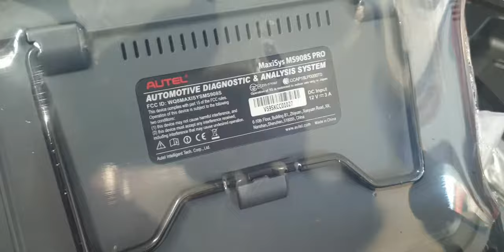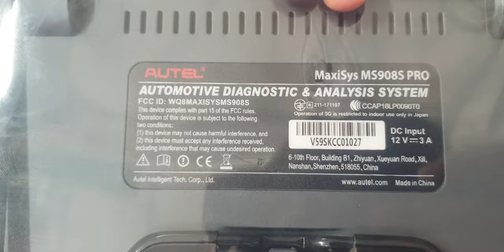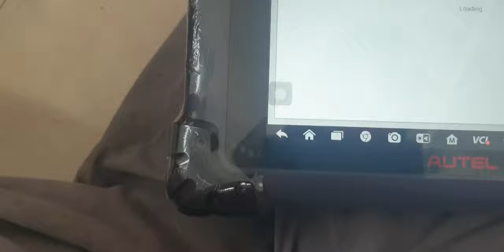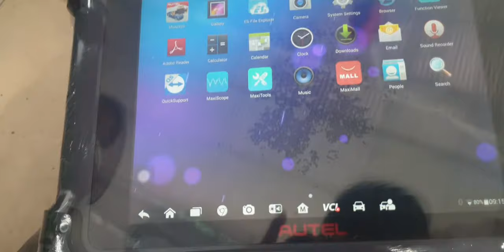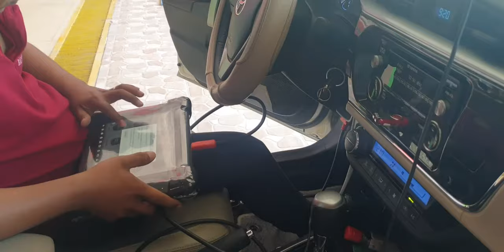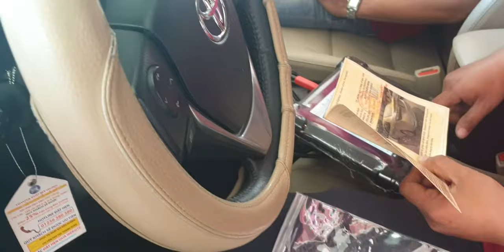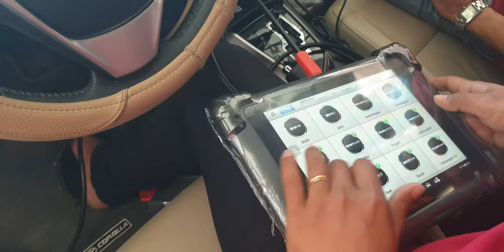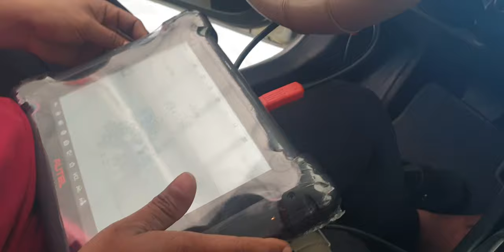Thiết bị chuyên dụng chuẩn đoán lỗi đọc xóa lỗi hầu hết trên thị trường hiện hội sữa chữa xe châu âu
Thiết bị chuyên dụng chuẩn đoán lỗi, đọc xóa lỗi hầu hết trên thị trường hiện nay

Chức năng chính : - Thực hiện các chức năng :
 Đọc / xóa lỗi , khởi tạo lại ECU , hiển t tham số với các hệ thống : + Hệ thống điều khiển động cơ ( PCM ) + Hệ thống chống bó cứng phanh ( ABS ) + Hệ thống điều khiển lực kéo ( TCS ) + Hệ thống điều khiển hộp số điện tử ( AT / EG ) + Hệ thống khung sườn ( Body ) + Hệ thống khóa cửa + Hệ thống đèn chiếu sáng + Hệ thống gạt mưa , rửa kính + Hệ thống cửa kính và mui trần + Hệ thống điều khiển túi khí ( SRS ) + Hệ thống bảng đồng hồ ( IP ) + Hệ thống bảo mật chìa khóa ( Immobilizer ) + Hệ thống an ninh cảnh báo ( Security ) + Hệ thống giám sát áp suất lốp ( TPMS ) + Hệ thống điều hòa không khí ( AC ) + Hệ thống gương điện + Hệ thống ghế điều khiển bằng điện + Hệ thống công tác tổ hợp + Hệ thống thông tin xe + Hệ thống giảm xóc điện tử ( ESAC ) + Hệ thống điều khiển hành trình ( CCS ) + Hệ thống trợ lực lái điện tử ( EPS ) + Hệ thống định vị vệ tinh ( NAV ) + Hệ thống nạp khởi động + Hệ thống khởi động từ xa + Hệ thống giám sát hỗ trợ lùi xe vào nhà xe + Hệ thống điều khiển động cơ kép ( Hybrid ) + Hệ thống đài ( Radio ) + Các hệ thống điều khiển điện tử khác trên xe + Các chức năng đặc biệt khác ( Tùy thuộc từng nhà sản xuất : - Reset đèn báo định kỳ bảo dưỡng - Reset đèn báo dầu . - Kích hoạt , kiểm tra hệ thống điều khiển phanh , cài đặt lại pha - Kiểm tra hoạt động của hệ thống chống bó cứng phanh ( ABS - Hiệu chỉnh cảm biến góc lái 2 . Chức năng đặc biệt.

Bảo dưỡng và sửa chữa tổng quát ô tô Mercedes, BMW, Audi, Porscher, Volkswagen.
– Sửa chữa và bảo dưỡng hệ thống Điện – Máy – Gầm.
  Auto trung tâm bảo hành và sửa chữa ô tô chính hãng. Các dòng xe Viện Auto đang sửa chữa và bảo hành gồm: Audi, BMW, Landrover, Jaguar, Mercedes, Acura, Honda, Lexus, Ford, hyundai-Kia, Chevrolet và một số hãng xe khác.Sửa chữa hệ thống lạnh ô tô Mercedes, BMW, Audi, Porscher, Volkswagen.
– Sửa chữa và bảo dưỡng Động Cơ, Hộp Số, ABS, Túi Khí, Lập Trình Hộp ECU… và tất cả những Pan bệnh khó nhất.  sẽ cho chất lượng đầu ra của các chiếc xế yêu của bạn với chất lượng tốt nhất và thời gian bảo hành lâu nhất. Xưởng sửa chữa ô tô tải q7